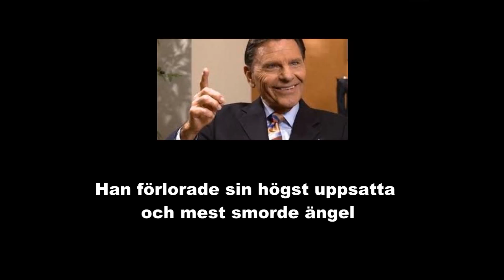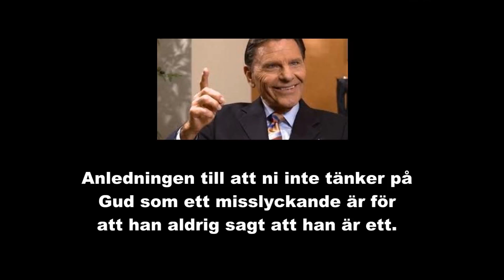Copeland about God being the biggest failure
Det här är sataniskt! Och den här mannen är ond! Han talar med djävlars tunga!

This is satanic and this man is wicked! He speaks with the tounge of devils!